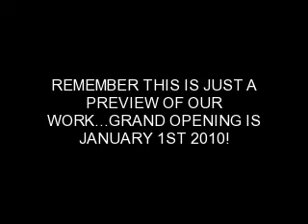A NEW YOU IMAGING CENTER